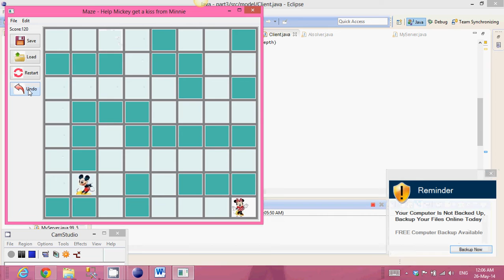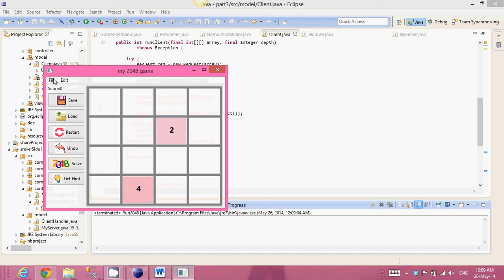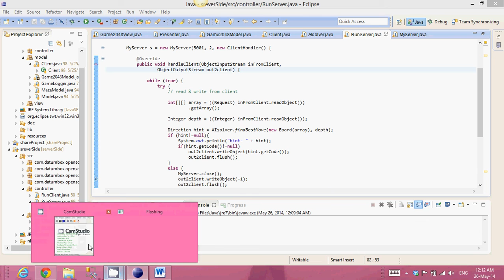Heli Rahamim and Ortal Balahsan Java project 2014